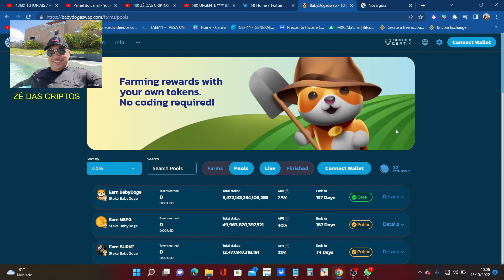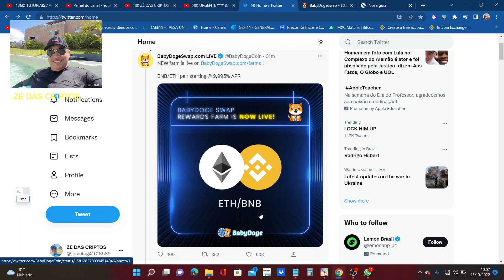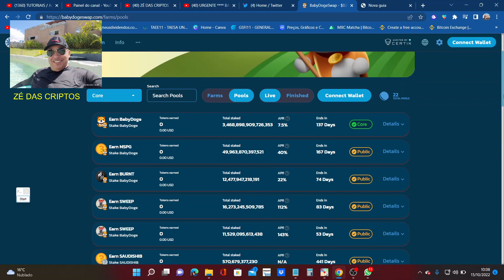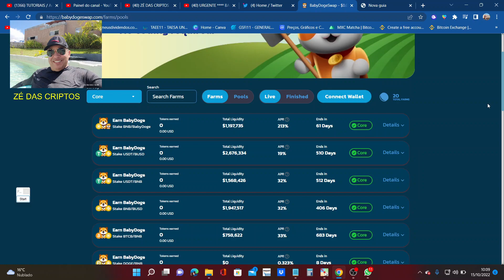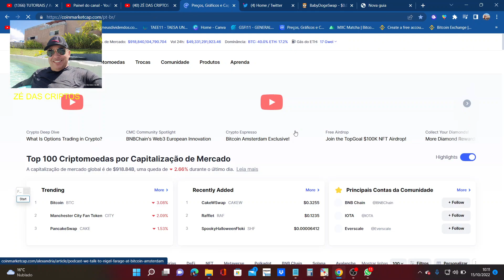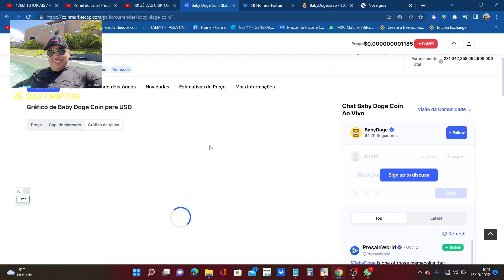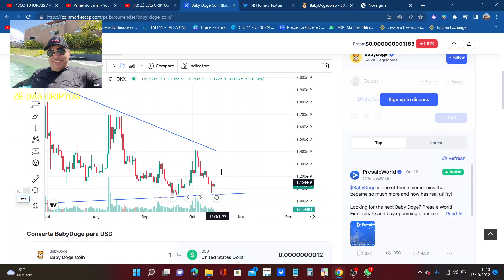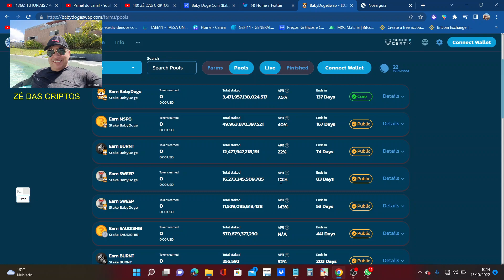SWAP DA BABY DOGE UM SUCESSO 🤑🤑🚀 1.160% DE APR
SWAP O  BANCO DA  BABY VEJA OS APR.
A taxa percentual anual de um empréstimo, ou APR, é a taxa total que será cobrada ao longo do empréstimo. Esse número depende do valor emprestado, das taxas cobradas e da duração do empréstimo. Vejamos um empréstimo BlockFi com uma taxa de originação de 2% ao longo de um prazo de empréstimo de 12 meses. Se a sua oferta de empréstimo tem uma taxa de juros de 4,5%, sua APR será de cerca de 6,5% para um empréstimo garantido por ativos criptografados.